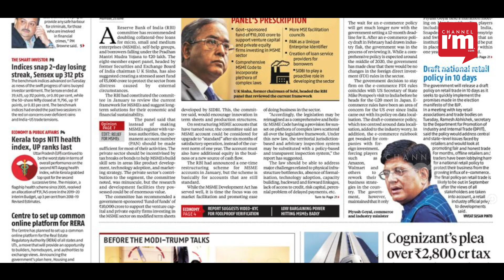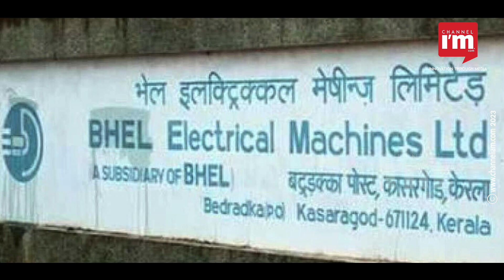വ്യവസായ പച്ചപ്പ്‌ വിരിക്കുന്ന കേരളത്തിന്റെ സ്വന്തം കടലാസ് കമ്പനി KPPL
പ്രസാധനത്തിന്റെ ഒന്നര പതിറ്റാണ്ടിന്‍റെ പ്രായമാവാൻ ഇനി അഞ്ചു വര്ഷം  മാത്രം ശേഷിക്കുന്ന "ദി ഹിന്ദു',  50 ആം വര്ഷം  തികയാൻ 2 വർഷം മാത്രമുള്ള "ബിസിനസ് സ്റ്റാൻഡേർഡ് , ഇവയുൾപ്പെടെ ' ഉൾപ്പെടെ 16 പത്രങ്ങൾ ഇപ്പോൾ അച്ചടിക്കുന്നത് കേരളത്തിന്‍റെ  സ്വന്തം കടലാസ് കമ്പനിയായ "കെപിപിഎൽ' അഥവാ "കേരള പേപ്പർ പ്രൊഡക്റ്റ്സ് ലിമിറ്റഡി'ലുത്പാദിപ്പിച്ച കടലാസിലാണ് ..അടച്ചിട്ടു ചിതലരിച്ചു  വെണ്ണീറായിക്കൊണ്ടിരുന്ന  ഒരു സ്ഥാപനത്തെ കേരള സർക്കാർ കൈപിടിച്ചുയർത്തിയ വിജയ കഥയാണിപ്പോൾ ഇവിടെ ഓരോ മലയാളിക്കും അഭിമാനിക്കാൻ വക നൽകുന്നത്തു. .